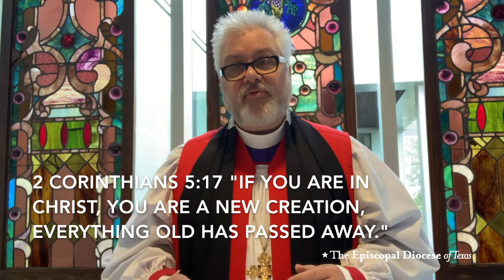A God of History - Sermon from Bishop Andy Doyle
Like Moses, we stand at the precipice of tomorrow. We are given opportunity to change - to work beyond our own individual flourishing, for the flourishing of others, for God’s vision. For a history-making God.

This sermon was originally preached for Emmanuel, Houston, on Exodus 3:1-15.